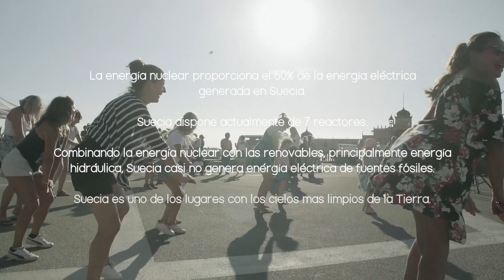Aquí hay energía | Varberg 📍 Suecia - Un paraíso energético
Así es la vida en la ciudad costera Varberg 📍 en Suecia, donde la energía nuclear juega un papel clave para producir energía limpia y segura.

- La energía nuclear proporciona el 60% de la energía eléctrica generada en Suecia.
- Suecia dispone actualmente de 7 reactores.
- Combinando la energía nuclear con las renovables, principalmente energía hidráulica, Suecia casi no genera energía eléctrica de fuentes fósiles.
- Suecia es uno de los lugares con los cielos más limpios de la Tierra.

SNE